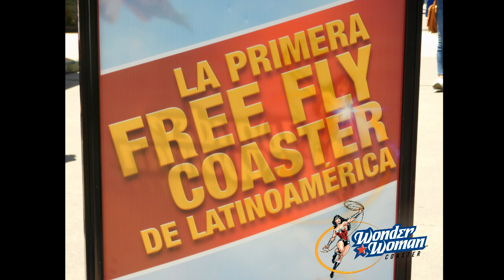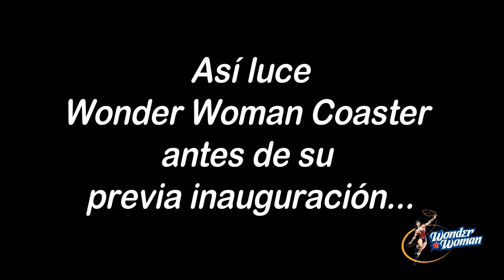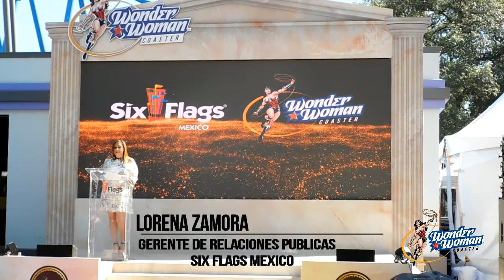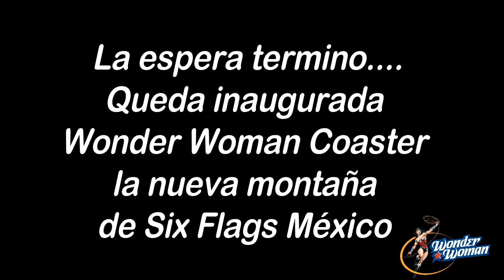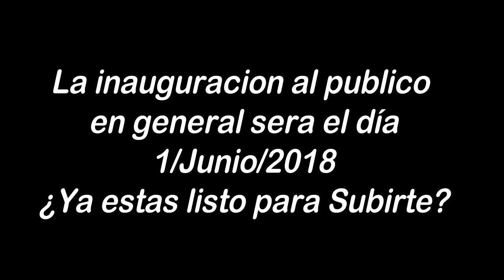Inauguración de Wonder Woman Coaster | Six flags México 2018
Revive el momento de la previa Inauguración que se llevo a cabo hace unos meses en Six Flags México de la montaña rusa Wonder Woman Coaster.

En conferencia con Lorena Zamora nos platico de ella, vive el momento de la inauguración espero te guste :)